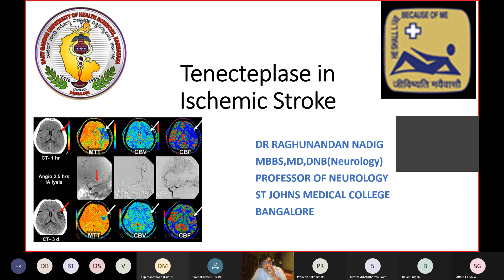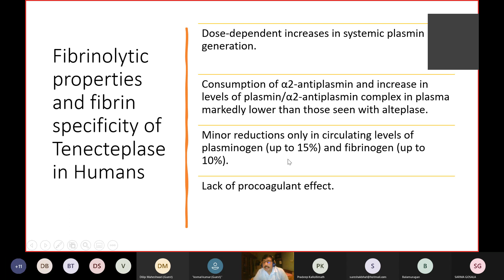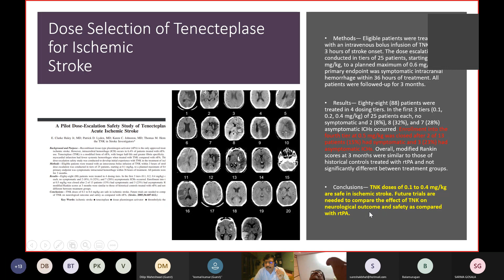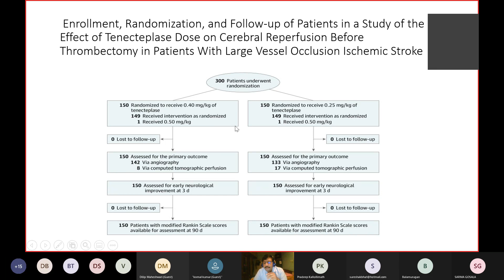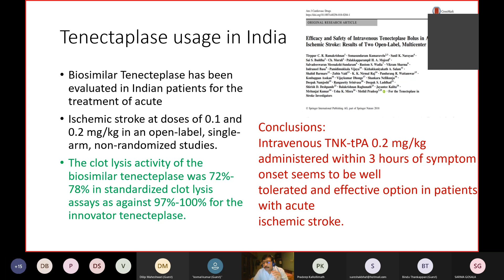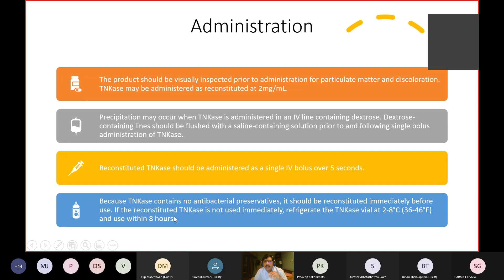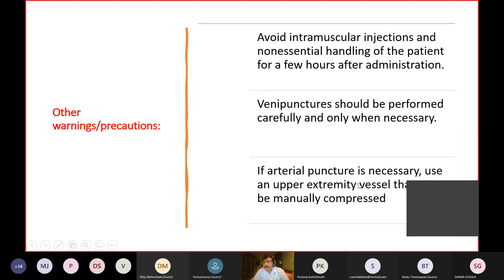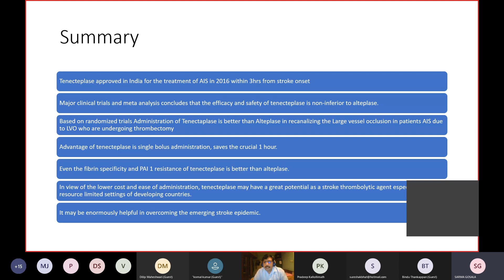TENECTEPLASE: Dr RAGHUNANDAN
Tenecteplase is rapidly gaining popularity in acute stroke treatment. This video discusses all the current evidence and guidelines on use of tenecteplase